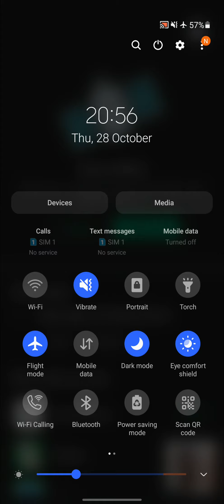Prank Master 3D || Chalo Prank karte hai 😆😄 || Wingman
Prank Master 3D. Chalo Prank Karte hai 🤣 😂.
Developer : Lion Studios
Gameplay : Wingman
Android Play Store Game
Android Gameplay
Galaxy Store Game
Suitable for all ages.
Please support the Devs by playing their game.